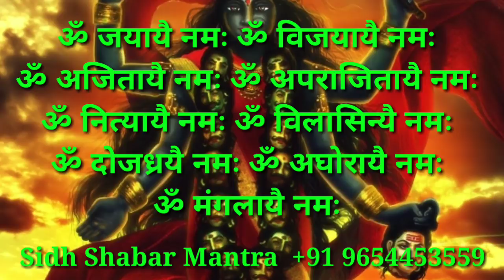भद्रकाली सौम्य साधना विधि/bhadrakali soumya sadhna vidhi/sidh shabar mantra/apsara yakshini/anubhav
जय गुरुदेव
धन्यवाद

मन को एकाग्र करने का एक मात्र सरल उपाय/dhyan lagane ka upaye/sidh shabar mantra/apsara yakshini sdhn